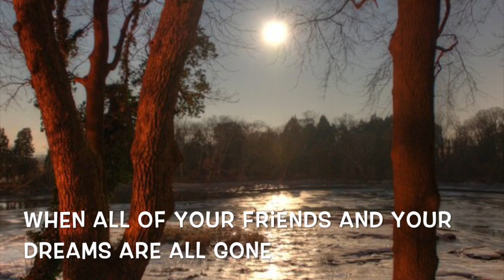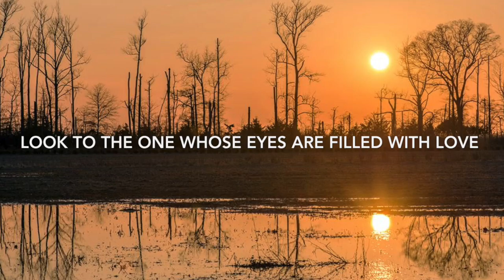Where? featuring Kerry Livgren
Where from Santo's CD On the Cross